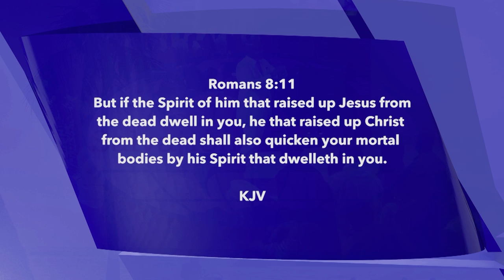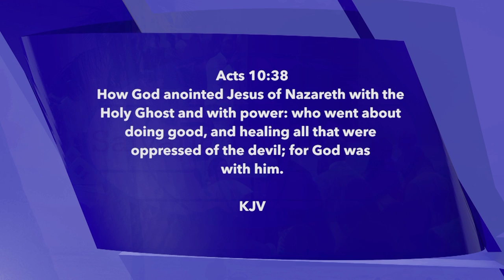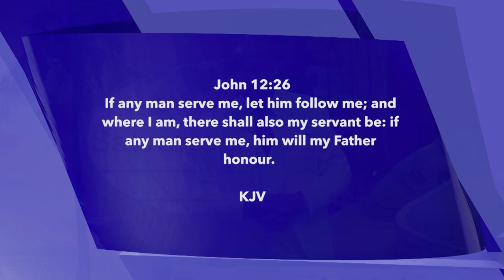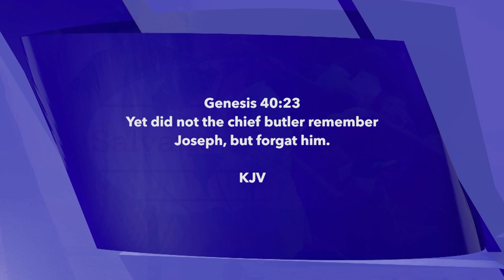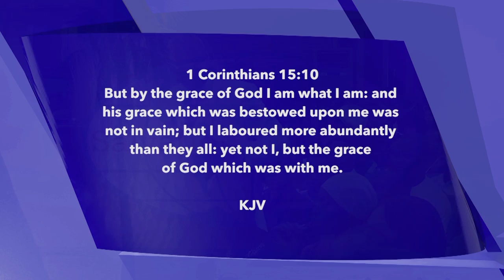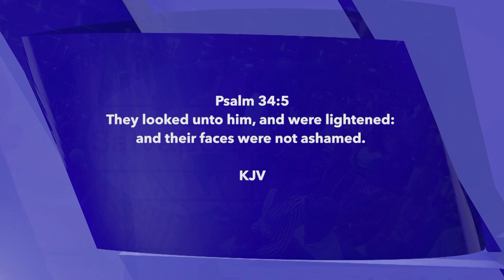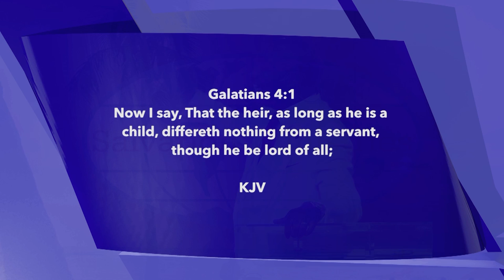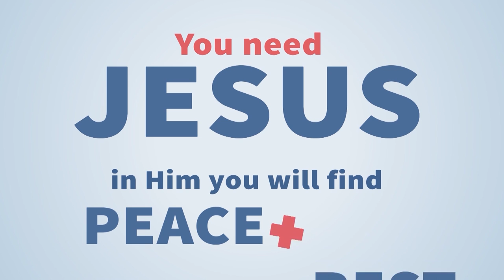Experiencing the Power of the Resurrection of Christ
The power of the resurrection of Christ is multi-faceted. Watch this video to understand and experience it and expect to have your testimonies!